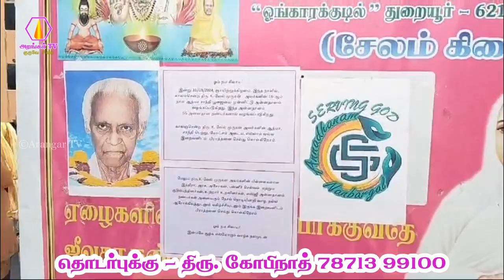சேலம் கிளை சங்கம் சார்பாக காலை அன்னதானம் வழங்குதல் - 31.03.2024